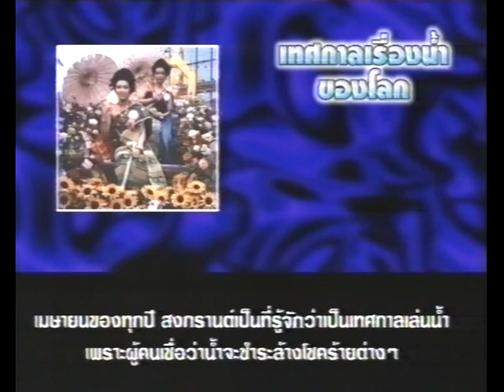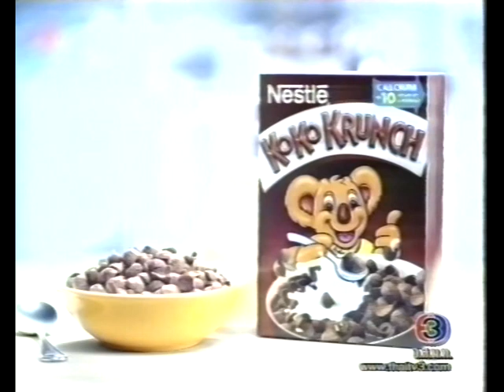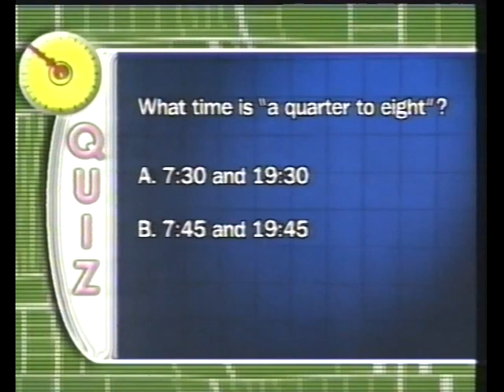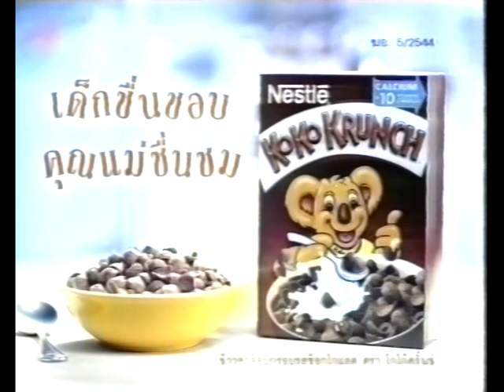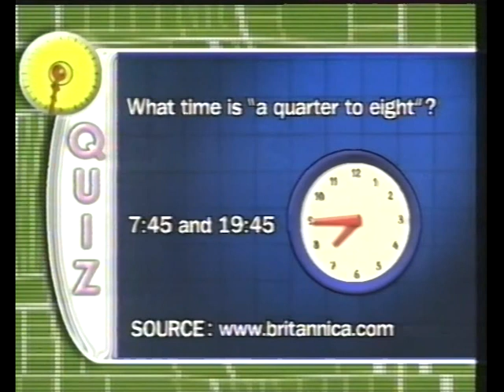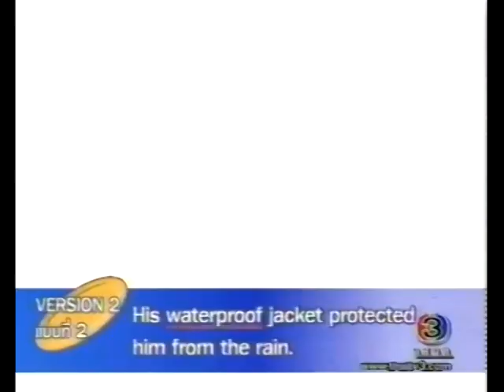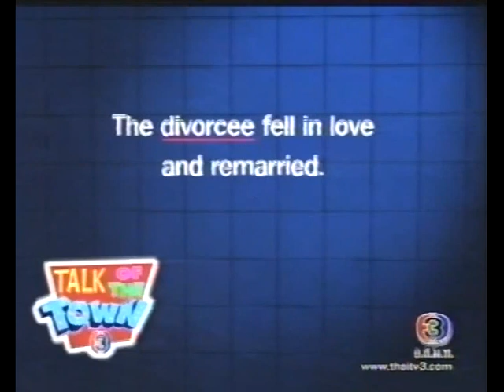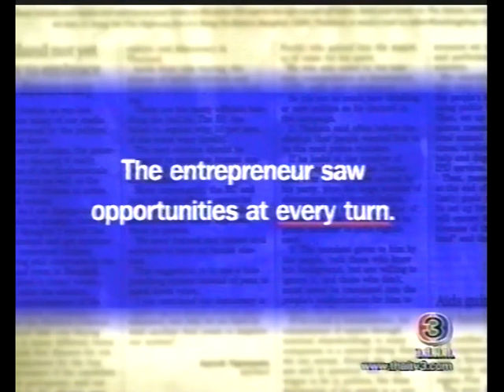รายการ Talk Of The Town (13 เมษายน 2544 ) + โฆษณา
รายการ Talk Of The Town
รายการเกี่ยวกับภาษาอังกฤษ ทั้งเรื่องการออกเสียง วลีประโยค และสำนวนภาษาอังกฤษ
ออกอากาศ ทุกวันจันทร์ถึงศุกร์ เวลา 6.00 น. ถึง 6.20 น.
ทางสถานีโทรทัศน์ไทยทีวีสีช่อง 3
ผลิตโดย บริษัท บีอีซีเทโร เอนเตอร์เทนเมต์ และนิตยสาร Nation Junior

เทปนี้ออกอากาศวันศุกร์ที่ 13 เมษายน 2544
โดยมีคุณ Andrew Biggs และ Captain Patt เป็นผู้ดำเนินรายการ